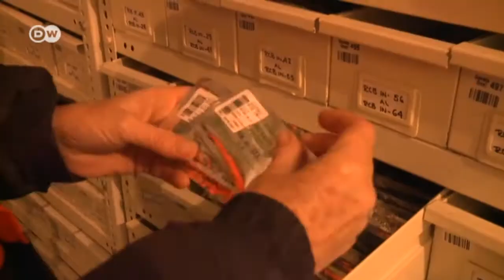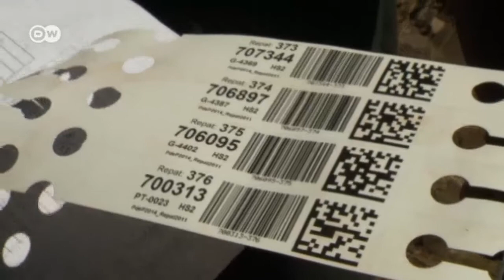Peru: Das wahre Gold der Inka | Global 3000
Braun-grau, rund, genügsam - so ist die Kartoffel weltweit bekannt und beliebt geworden. Dabei kann die "gebürtige" Peruanerin auch ganz anders: rot oder blau, rank und schlank oder abenteuerlich geformt. Mehr als 4500 verschiedene Sorten sind in Peru bekannt. Dieser vielfältige Schatz soll für die Zukunft bewahrt werden - auch, weil die Klimaveränderungen widerstandsfähigere Sorten verlangen.